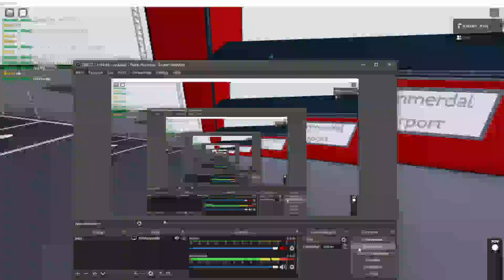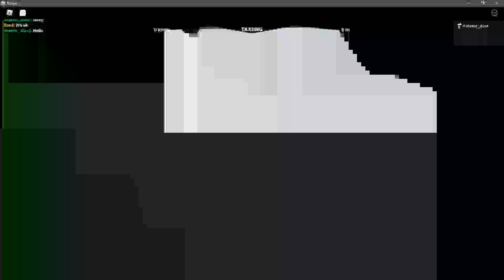Private Cessna 208 flight to Vittangi Airport